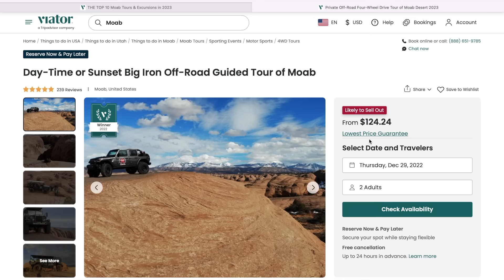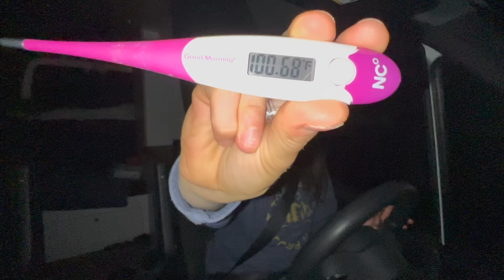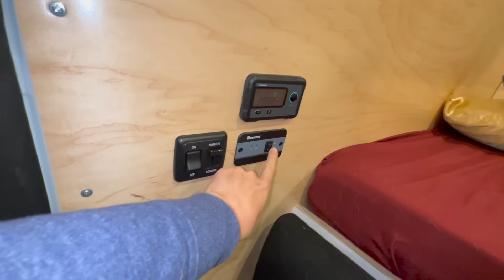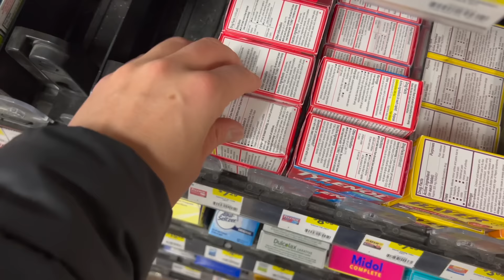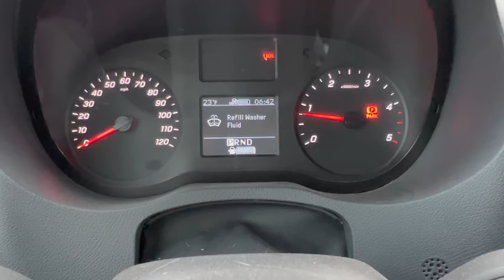SICK and ALONE in a van and EVERYTHING SUCKS!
*AMAZON shop / misc car camping gear: